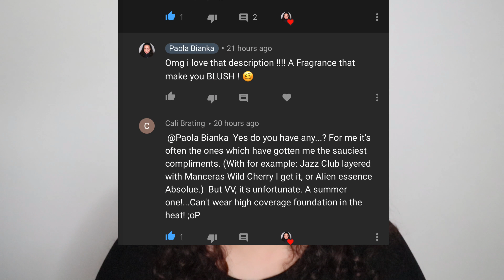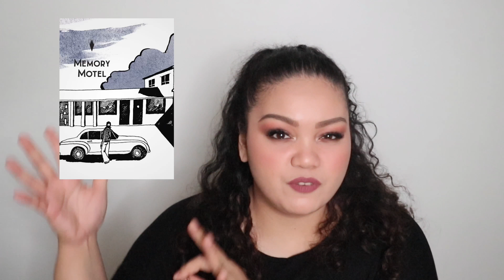Super Sexy and Sensual Fragrances that make me BLUSH | PERFUME COLLECTION 2021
Warning: This video was a result of excessive caffeine consumption. ☕️
and a lot of UHM's. 😅🥲

Hello, Fellow Stardusts ! ⭐️⭐️⭐️
Today, I am going to talk about 5 Fragrances that make me BLUSH ! 🤗😏🥴 This was a video that I got from a conversation with a viewer, 💙 CALI BRATING 💙 , so all credits to her/him/them/they. ☺️
Do you have any fragrances that do the same thing to you as well? Let me know !

Channel Mentioned: @BoujeeFragrance
Welcome to the channel!
Here, I talk all about fragrances.
Much love 💜

ALL PERFUMES WERE PURCHASED PERSONALLY.
00:00 Introduction / About the Video
01:58 Cedar Woodpecker by Parle Moi de Parfum
05:25 Memory Motel by Une Nuit Nomade
07:27 Meme Moment
08:01 Slow Explosions by Imaginary Authors
11:36 Cherry Casino by DUA fragrances
13:41 Fatima's Steambath by TRNP
16:01 Outro